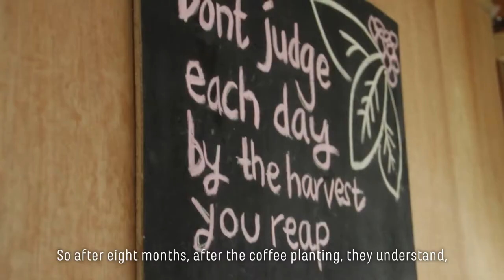Olam Coffee Indonesia - The Perfect Cup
Growing sustainable coffee in West Java, Indonesia